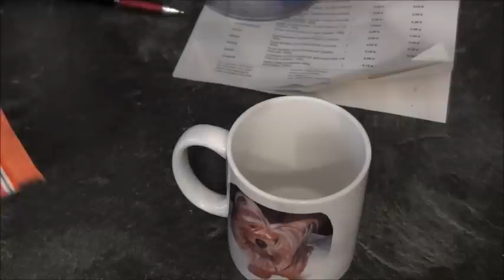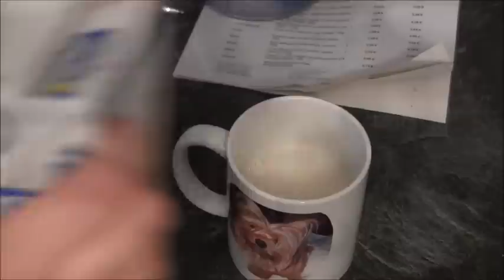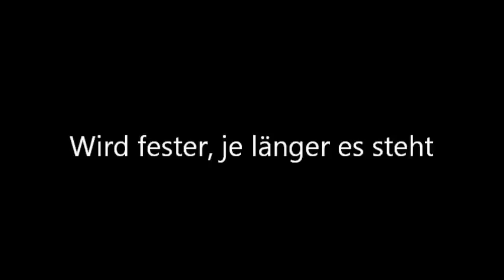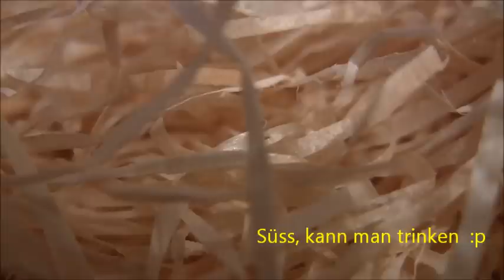brandnooz Box Januar 2013